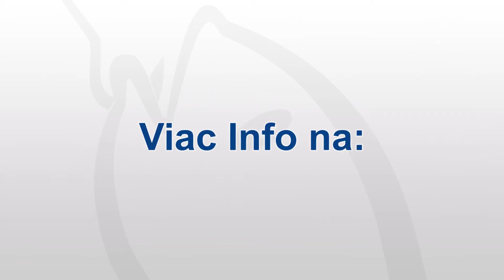Prívlač: Prívlačové prúty SPORTEX HYDRA SPEED, obj. č. 187 183191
Prívlačové udice SPORTEX vám predstaví prívlačiar Andrej Biro zo SPORTEX TEAM SLOVAKIA. Tentoraz sa pozrieme na prívlačový prút SPORTEX HYDRA SPEED. Jedná sa o moderný spinningový prút s nádychom svetovej extratriedy. Extémne ľahký blank, vyrobený z uhlíkových vlákien dáva týmto prútom výnimočné parametre rýchlosti a akcie. Vďaka svojim vlastnostiam blanku je nahadzovanie umelých aj prírodných návnad veľmi presné. Vysoká citlivosť blanku znamená, že aj najmenší záber je cítiť priamo v rukoväti. Vyváženosť a ľahkosť prútu znamená nekonečné množstvo hodín lovu bez únavy. Prút je vybavený najkvalitnejšími SIC očkami, kvalitnou rukoväťou a sedlo navijaku FUJI perfektne dopĺňa tento prémiový prút.

Každý dobrý rybár vie, že nevyhnutným úspechom pri rybačke je kvalitný prút, na ktorý sa môže spoľahnúť pri nahadzovaní, vedení nástrahy i samotnom zdolávaní ryby. Jednými z najlepších udíc na svete sú prúty od nemeckého výrobcu SPORTEX. Disponujú precíznym spracovaním kvalitných materiálov za využitia najmodernejších vedeckých poznatkov, a to všetko za účelom poskytnutia kvalitného rybárskeho zážitku. Spoľahnite sa aj vy pri love dravcov na nemecké udice SPORTEX. Už pri prvom kontakte s touto udicou zistíte, že žiadnu inú už nechcete.